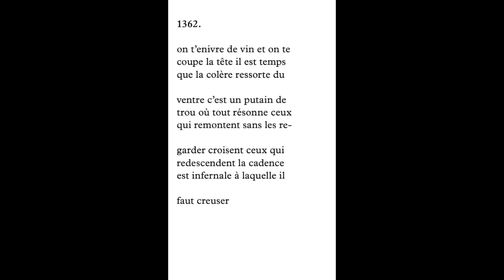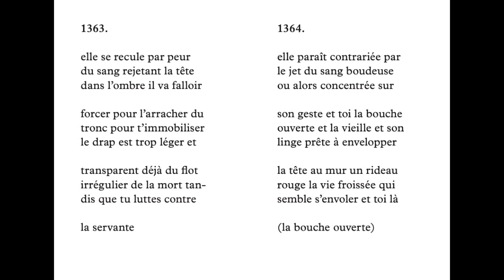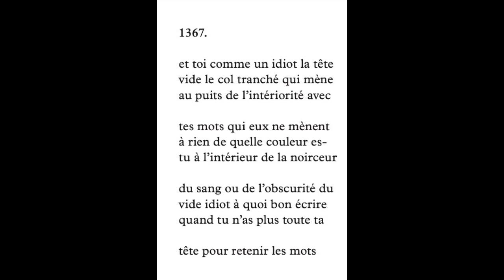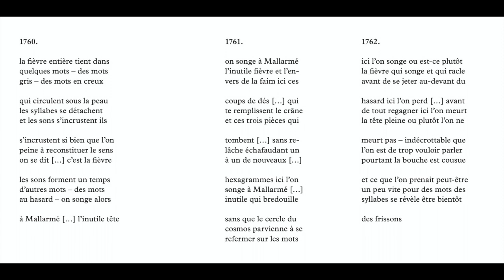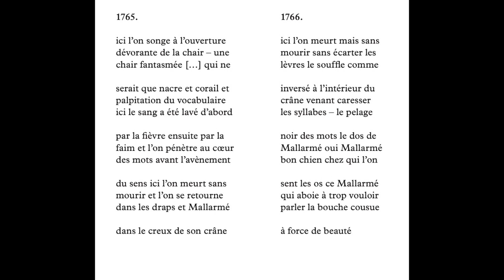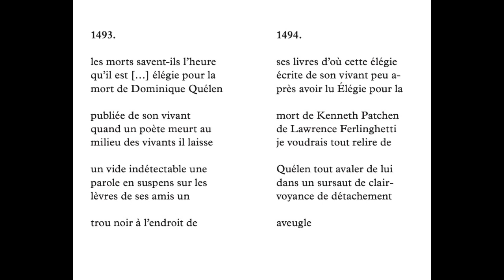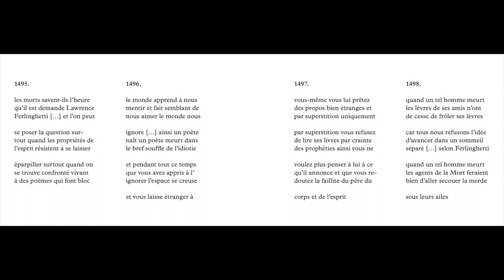Deuxième mille Lectures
Lecture par Patrick Varetz d'extraits de Deuxième mille (P.O.L, décembre 2020). Enregistrement le 12 décembre 2020, Christine Marcandier, Diacritik.
TOUTE REPRODUCTION INTERDITE SANS AUTORISATION.